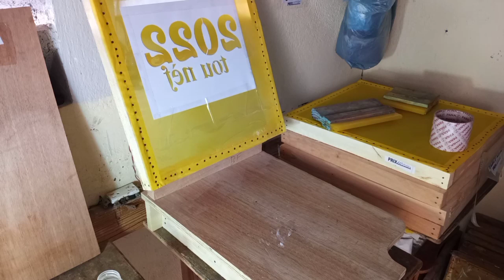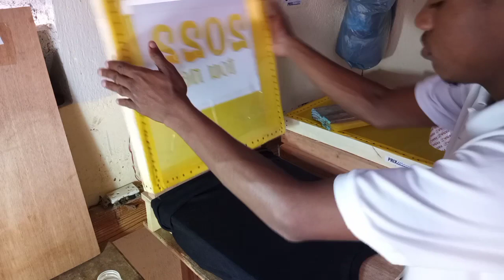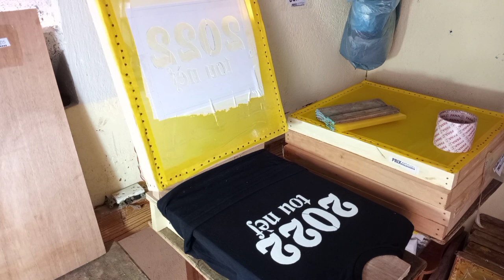problem plastisol blan fini men teknik la li pap dekale ankò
PRIX MATERIEL SERIGRAPHIE
1-SCREEN (1100GOUD)
TEFLON (550GOUD)
COLE MENUISIER BIDON (500GOUD)
COLE ADESIF (500GOUD)
SANSIB (500GOUD)OU 250GOUD)
TI RACLETTE (175GOUD)
GRO RACLETTE (1500GOUD)
TAPE (225GOUD)
PLASTISOL (300GOUD)
PLASTISOL OR(1250GOUD)
AJAN(1100GOUD)
POMP(1000GOUD)
TAPE SUBLIMATION (600GOUD)
AUNE MESH(1700GOUD)
DEMI GALON PLASTISOL (3500GOUD)
TAB KEPI(3500GOUD)
PLASTISOL PROCESS (1000GOUD)
GLOS U BASE *(500GOUD)
PLANCHET (700GOUD)
TI POMP(850GOUD)
SCREEN KEPI(650GOUD)
PRES KEPI (700$USD)
PRESS MAYO( 700$USD)
HEATGUN (6000GOUD)
GWO PAGE TEFLON (1100GOUD)
TAMPICO PLASTISOL (600GOUD)
TINER PIPITI (100GOUD)
SERVICE DEVLOPMAN PAGE 8×11( 500GOUD)
LOGO (300GOUD)
TRAME (1000GOUD UNITE SCREEN)
CONCEPTION (200GOUD /100GOUD/50GOUD/500GOUD)
TABLE LUMINEUSE (15000GOUD) NEGWOSYE
VITRE (600GOUD)
Tas sublimation (700goud)
Impressions (20goud )
Copy 2pou (10goud)
Service trame conception (500goud)
Machin serigraphie (1000$USD 4 table)
Bokit plastisol (500$USD ou 700$ ou 600$)
Bokit plastisol (50000goud)
(40000goud )
Roulo mesh (40000 goud)
Ankadreman screen (400goud) 17×18)
Tas simple (400goud)
Kepi simple (400goud)

Prodwi sa yo ni pou peso ni pou goud sa ki an ($) yo rete konsa mesi paske chwazi tg(T-GI MATERIEL serigraphie )
ADRES HAITI CROIX DES BOUQUETS RUE FALAISE N⁰7B.